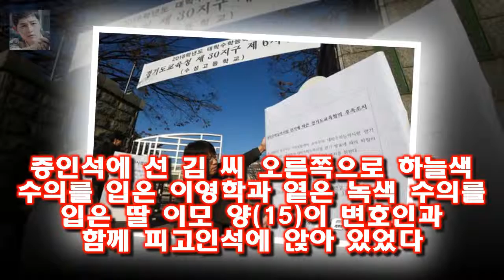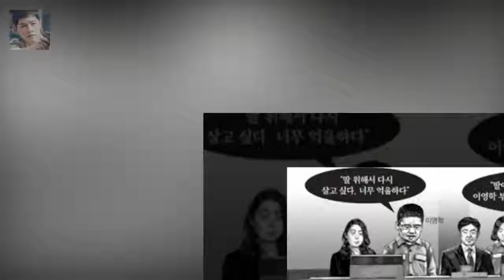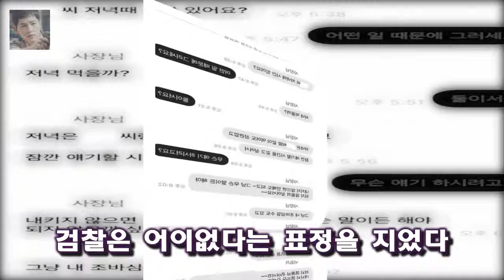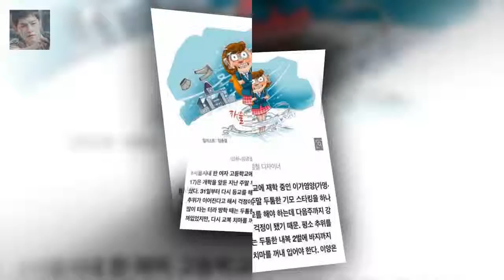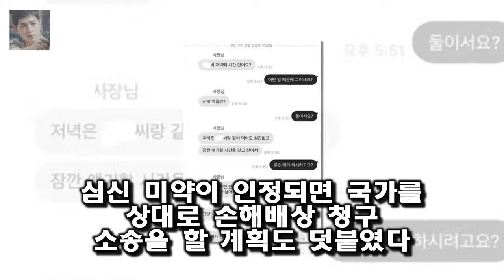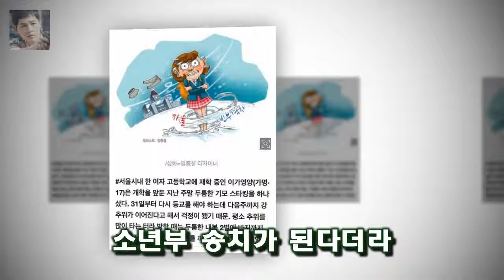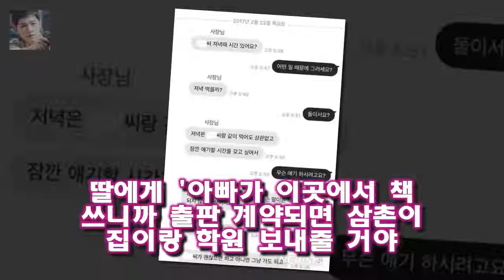명랑하고 쾌활했습니다 [단독]여중생 살해 이영학 1심에선 사형 피하고 2심서 싸울것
명랑하고 쾌활했습니다
그리고 정말 착한 딸이었습니다
세상을 떠난 지 4개월이 지났지만 아버지의 가슴에는 여전히 사랑스러운 딸이었다
하지만 이제 눈으로 볼 수도 손으로 만질 수도 없었다
그 대신 아버지의 눈앞에는 사랑하는 딸을 추행하고 살해한 이영학(35)이 서 있었다
아버지가 이영학을 바라보며 말했다
죽이고 싶습니다
○ 이영학 부녀 모두 사형시켜 달라 30일 오후 3시 서울북부지법 702호 법정

지난 2010년 서울 북부지검에서 근무하던 당시의 이야기를 카메라 앞에서 꺼내는 일 서지현 검사에게는 무엇보다  서지현 검사 검찰 내 성폭행도 비밀리에 덮여...이유있는 폭로 :
게시됨: 배우 최수종 하희라 부부가 역대급 사랑꾼 면모를 드러내며 동상이몽2를 달달한 분위기로 물들였다 최수종·하희라가 부부 예능에 안 출연했던 이유 :
[전문]서지현 검사 검찰 내부통신망에 올린 성폭력 피해 폭로글  29일 8년전 검찰 간부에게 성추행을 당한 뒤 인사 불이익까지 받았다고 폭로한 서지현 검사(창원지검 통영지청):
故김주혁 차량 감식 결과가 나왔다  30일 서울 강남경찰서는 국립과학수사연구원으로부터 김주혁의 승용차 감식 결과 급가속 등 차량 결함과 기계적 오작동을 논할만한 흔적이 보이지:
대국민 토크쇼 안녕하세요 139 회의 세 번째 사연은  춤바람 난 울아빠  입니다  안녕하세요 아이돌춤앓이 아빠와 공포마니아 남친 :